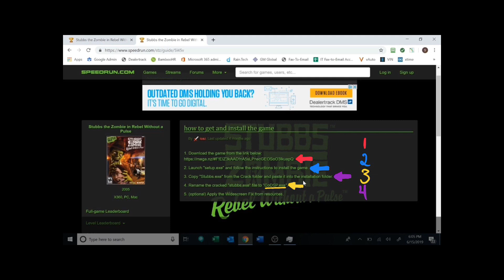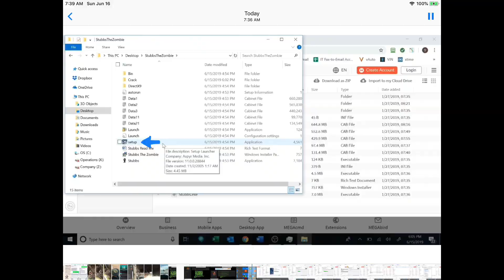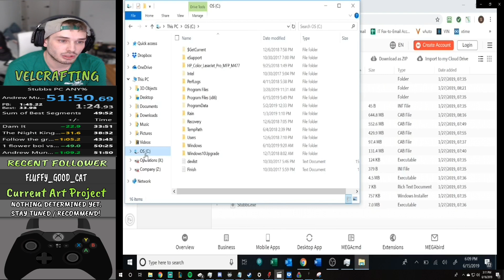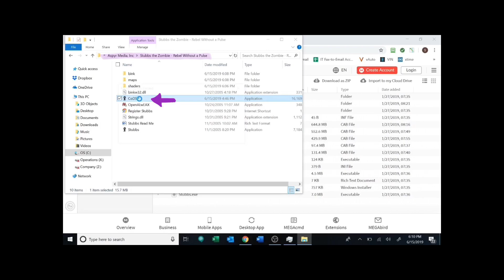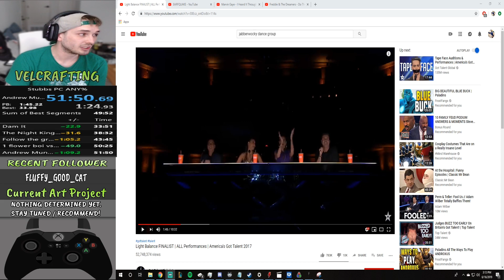[Old] [How To] Stubbs The Zombie Install Guide Windows 10 2019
Video is obsolete. No assistance will be provided. Read comments or whole video description for context.

How to Install:
Stubbs The Zombie In Rebel Without a Pulse Windows 10
In this video i go over how to install Stubbs The Zombie In Rebel Without A Pulse on a windows 10 computer. The installation itself is not hard, but can have little nuansances that make the process feel frustrating! I hope this video helps with showing an express process on installation.
Big parts to make note of
1- the spelling of the game file "CoDSP" -- Copy what is in quotations, as you see in the video. Any variation will cause additional problems though still partially load the game. Making you interpret the game as not working properly! I prefer to rename the game BEFORE taking it out of the crack folder and moving it to the game installation folder. Just do it this way for sake of contunity.
2- RUN THE PROGRAM IN COMPATABILITY MODE WINDOWS 7 .
3- RUN THE PROGRAM IN COMPATABILITY MODE WINDOWS 7 .

If i see requests for the widescreen fix i can make a continuation video that will carry that information. The process itself is very self explanatory but the nature of stubbs is similar to murphy's law. Whatever can go wrong, will go wrong. So reach out and and we will help as a group!
I take no credit for the download file, or the original guide. I just made a video tutorial explaining the process that i found success with.
Be Safe, Have Fun, Eat Brains!
Essential links:
The purposes of this video are for helping install and support Stubbs The Zombie In Rebel Without A Pulse when the game was considered abandonware. The game is being re-released to all consoles on March 16th 2021, discontinuing the need for this guide.

FOR ANY ASSISTANCE ON THE ORIGINALVERSION OF STUBBS THE ZOMBIE PLEASE VISIT OUR DISCORD
-- Live Stream for Art and Gaming (7)
Link to content not covered in this tutorial
--For Widescreen Fix--
-- Click "Widescreen fix" and the file will auto download as a .zip (9)